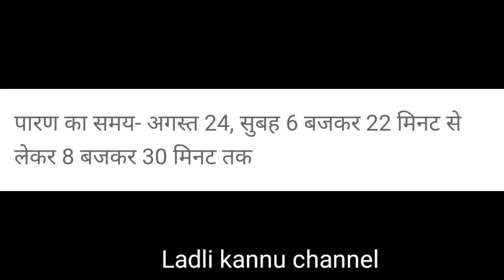2022 मैं कब है आजा एकादशी?// 22 ya 23 August